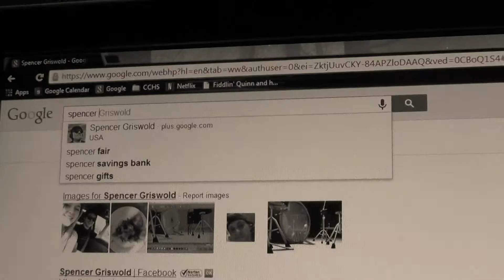The Investigation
I video I made for my application to Chapman University.
Starring Andrew Hrasna. (no credits or title do to time restrictions).
Written, Directed, Edited by Spencer Griswold.
Music from LA Noire.